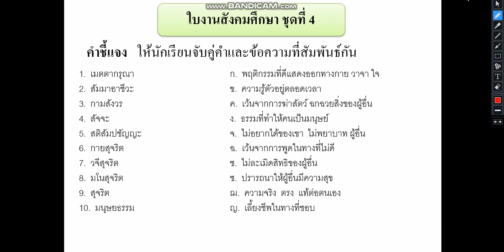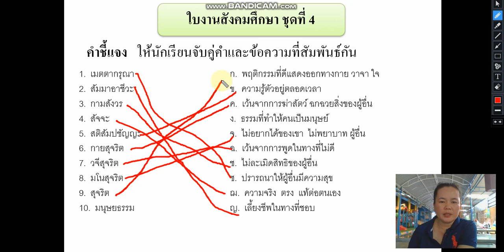เฉลยใบงาน | ประถมศึกษาปีที่ 3 | สังคมศึกษา | EP.14 | [9/13]